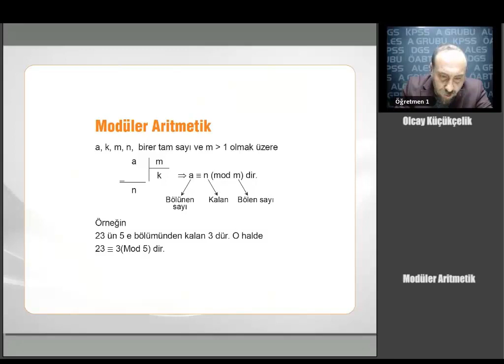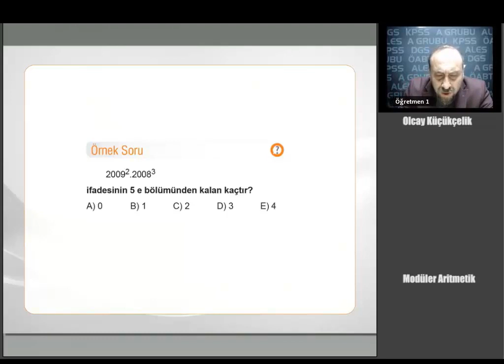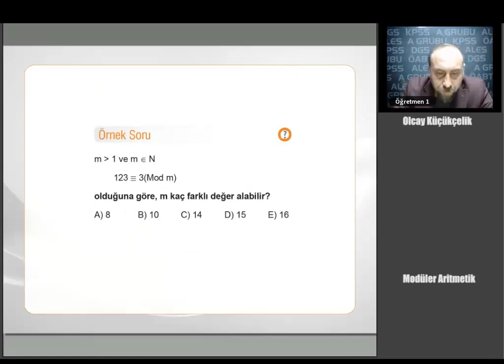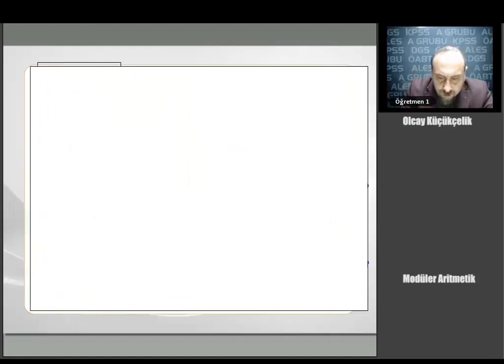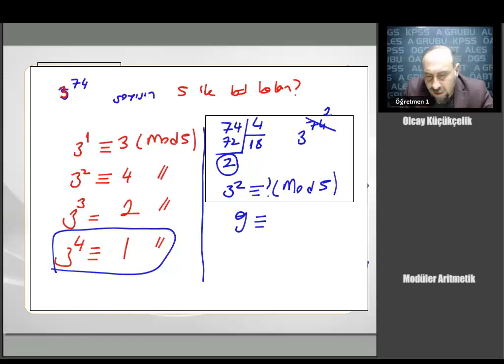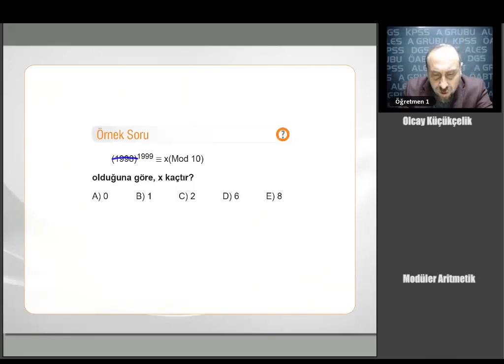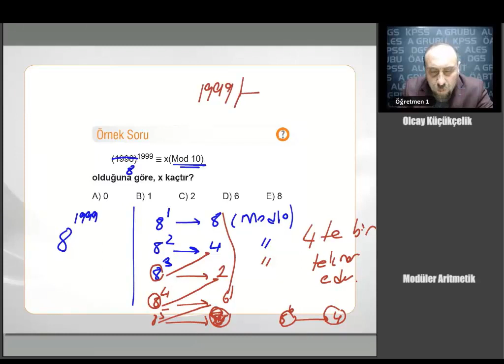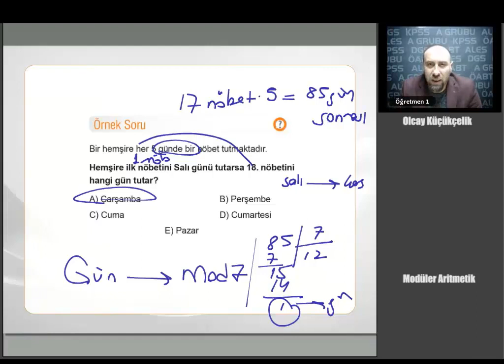42 KPSS ÖABT MATEMATİK Modüler Aritmetik